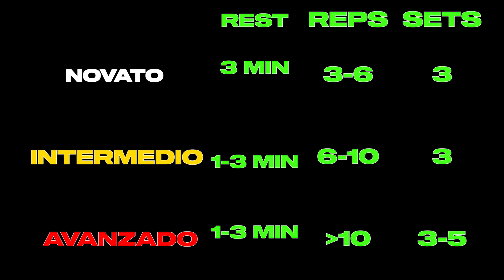Cómo mejorar mi Handstand en Calistenia y Street Workout 🔴Super Workout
🔴En este video, te explico las estrategias que utilizo para dominar y mejorar mi handstand, incluso cuando para practicarlo en cualquier lugar. Todo esto con el fin de aumentar tu fuerza para que tengas un handstand o parada de manos sólida. En este video aprenderás cuáles son las mejores estrategias y cómo emplearlas en tu rutina segun tu nivel seas principiante, intermedio o avanzado.

0:00 Bienvenido parcero/a
0:45 Ten en cuenta esto
0:55 1  Estrategia
1:14 2 Estrategia
1:43 3 Estrategia
2:20 4 Estrategia
3:00 TIPS Y ERROES
3:10 1 TIP
3:27 2 TIP
3:40 3 TIP
3:55 1 ERROR
4:05 2 ERROR
4:20 3 ERROR
4:40 Conclusiones finales y rutina
5:15 Recuerda que
5:30 Rutina front lever

☄️Parcer@s, bienvenidos al universo 🌀SUPER WORKOUT.

💯Ha llegado la: ¡Hora de Superar Tus Límites!🔵

🔴Si te gustó el contenido y quieres tener el control total de tus entrenamientos y progresar más rápido, Entonces recuerda seguir todos los canales que tenemos para tí, y así, para NO PERDERTE nada :)

📈Te invitamos a que hagas parte del movimiento más grande de Calistenia y Street Workout a nivel mundial que está naciendo llamado SUPER WORKOUT, en donde estamos aportando la mejor información cada día: